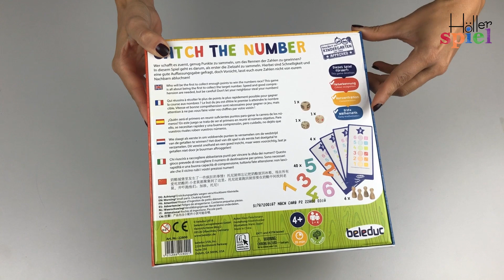Fang die Zahl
Ein lustiges Lernspiel mit unterschiedlichen Spielvarianten. Dabei werden Schnelligkeit und Konzentration gefördert und erstes Rechnen trainiert.